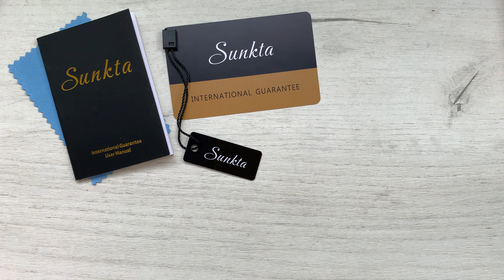Відеоогляд годинника Sunkta Absolut | Налаштування годинника | Бест Тайм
Кварцовий годинник Sunkta Absolut
• водостійкість - базова
• матеріал: сталь
• функції:
- основний час

📍Гарантія від магазину 12 місяців